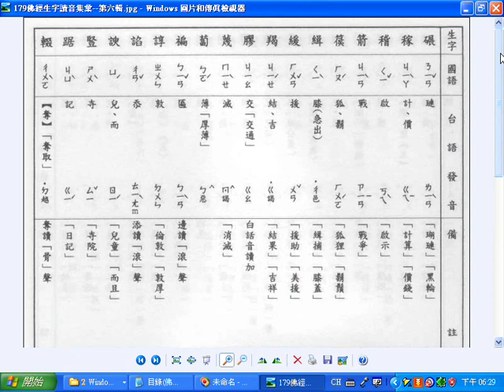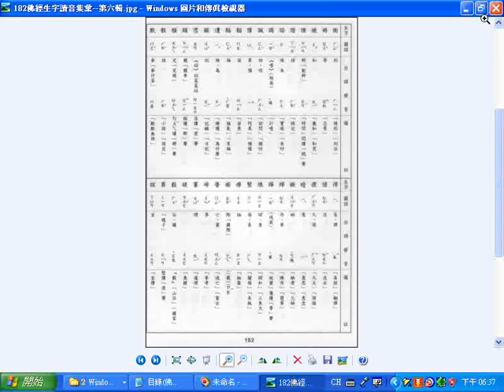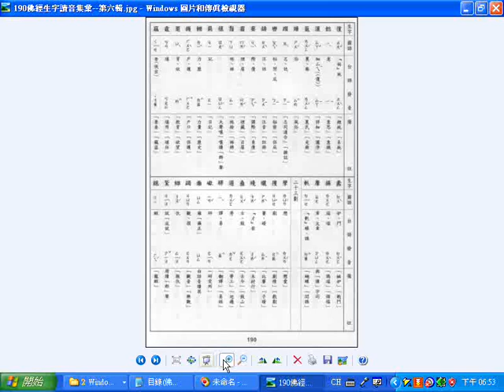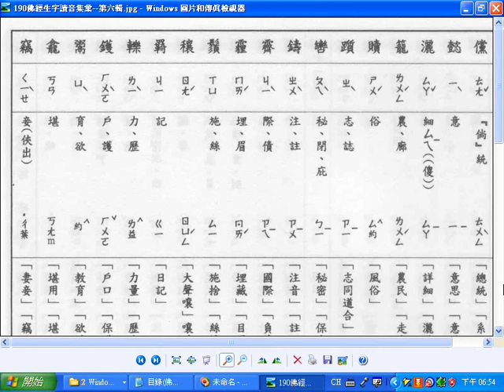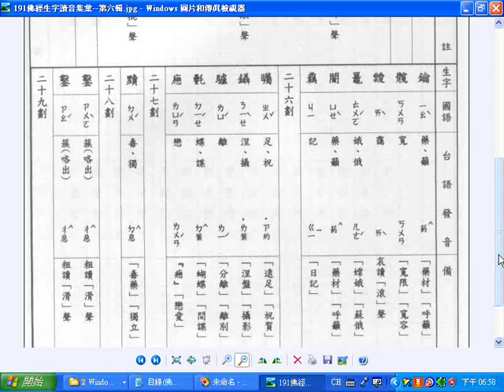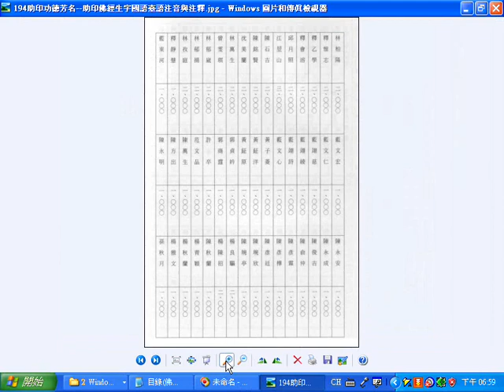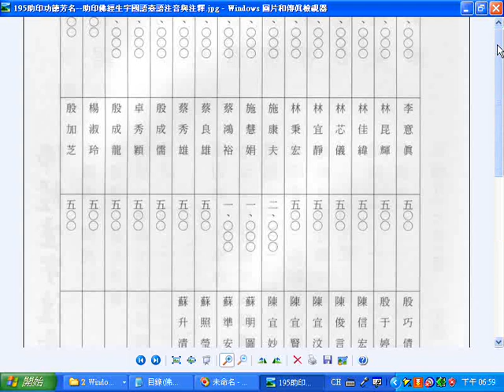g佛經生字注音與註解釋提仁法師主編 第六輯 佛經生字讀音集彙含助印功德芳名可依照漢字筆畫數規劃檔名 國語與臺語適用全冊六輯